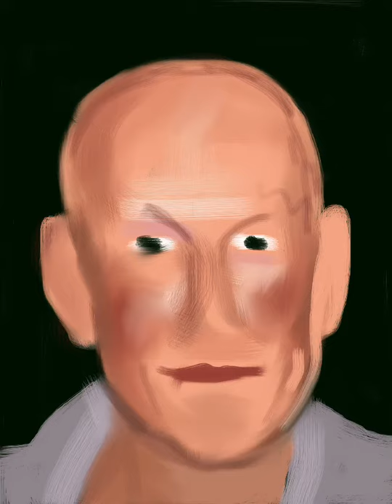A portrait of Stephen Hartley from the series We 333 by Jon Mitton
One of 333 portraits from the series ‘We 333’ painted by Jon Mitton over a few months for the ‘World Within Without’ exhibition held in Teddington, London. Each portrait took up to 15 minutes to complete as part of a self inflicted rule set, although some of the portraits took longer and others less. The key objective was to defeat a self inflicted curse of perfectionism born of over use of computers to create artworks. The portraits had to be painted and then immediately published to social media. It was a tough call, publishing artworks that sometimes fell well below my ‘normal’ level of acceptance. However, the objective was accomplished, because by the 333rd image I had learnt to let go, not worry about the opinion of others and actually embrace the essence of creativity without attachment to the end result. I started to love the images for what they were, that they revealed not only a representation of the sitter but my journey from one state of being to another, it was like visiting childhood again and remembering the freedom to create without judgement, to let go and enjoy the journey without considering the destination. I’d recommend the process to anyone wanting renewed creative liberation.
Interesting fact: The 333 people represented in the series account for 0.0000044 of the total population of humans that inhabit planet earth.